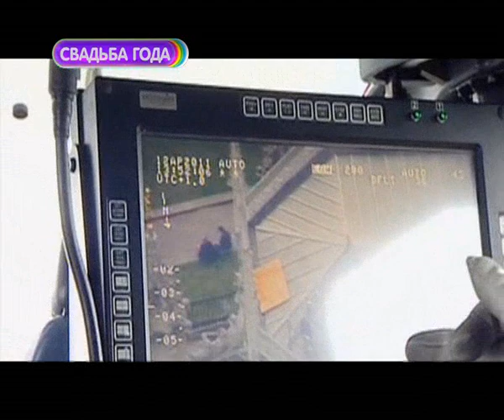Свадьба года. Как это было